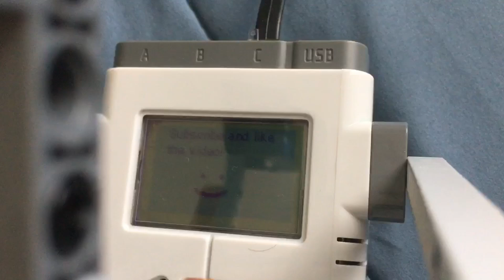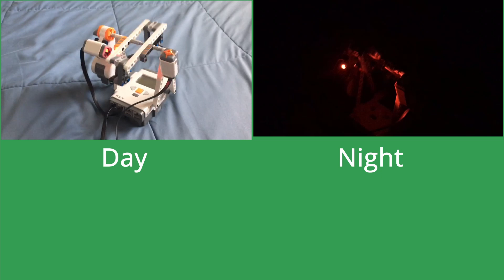Lego NXT Small Ferris Wheel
I'm now gonna start editing new videos I post to my YouTube channel.